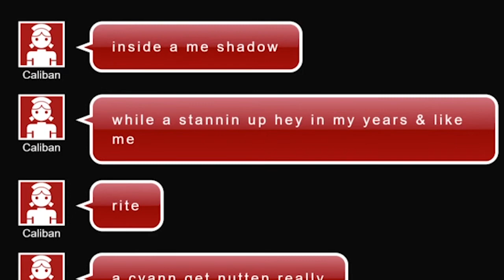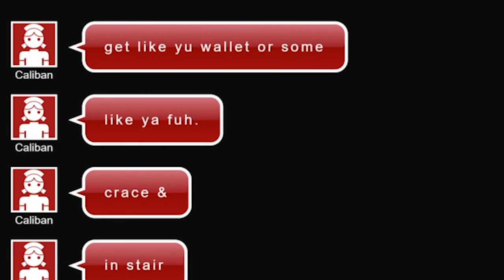Letter SycoraX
This video is based on Kamau Brathwaite's Letter SycoraX, starring Izuru Kamukura (Danganronpa 3) as Caliban. Credits are at the end of the video.